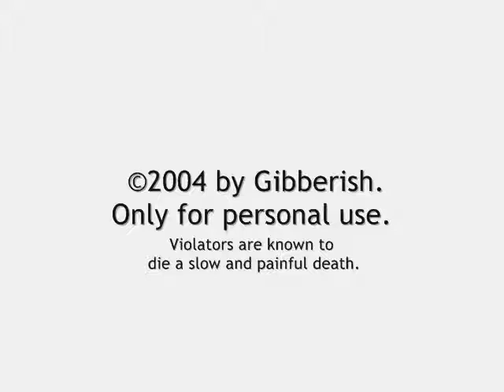Gibberish Going on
Legal notice: Well, it's almost free. Only for personal use. Publishing or reproduction of this material in whatsoever way is strictly prohibited without explicit written permission of Gibberish. Violators are known to die a slow and painful death. Enjoy!